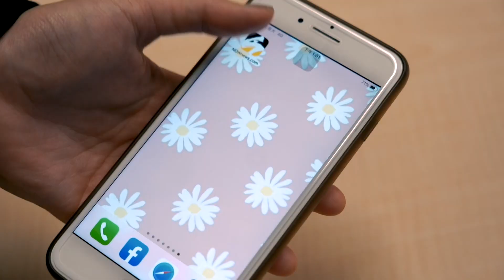國徽太像黨徽將更改 蔣萬安反對、馬英九認為不成問題